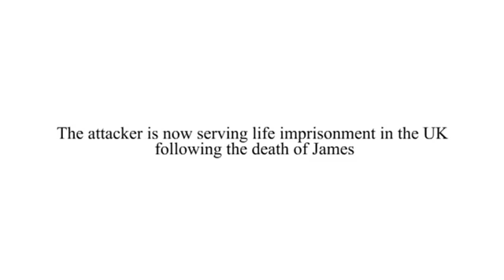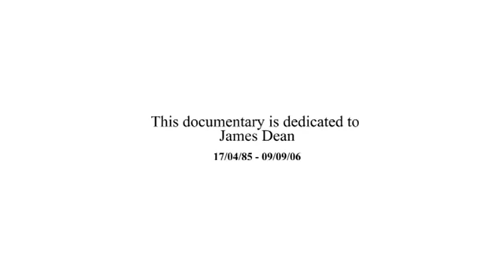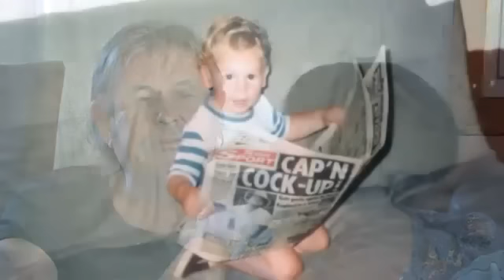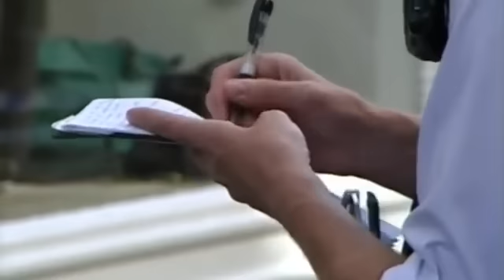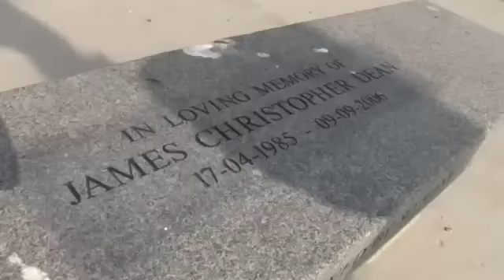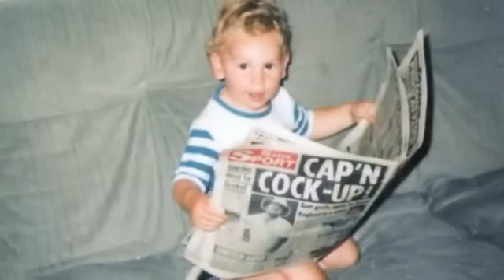Stop.Now (Anti Knife Crime Documentary)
Stop. is an anti knife campaign set up by the Dean family and friends, in memory of James Dean who fell victim to knife crime in September 2006.

Our aim is to increase the awarness of the tragedy and the effects knife crime causes not just with family and friends but the community as a whole.

Filmed and produced by Element Films (Gaz Papworth)